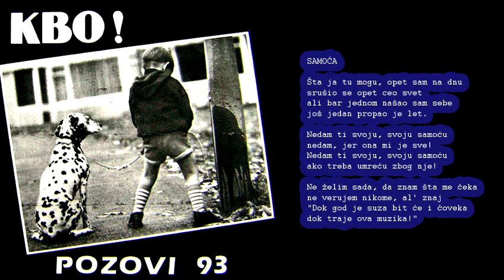KBO! - Samoća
07 - Samoća
Pozovi 93 LP
digitally remastered

Start Today Records ‎– STLP 001
Produced by Ljubomir Pejić
Recorded at Studio "Matrix", Veternik - Novi Sad, Jun 1990.

Guitar, Vocals – Vuja
Drums – Boban
Rhythm Guitar, Backing Vocals – Aca